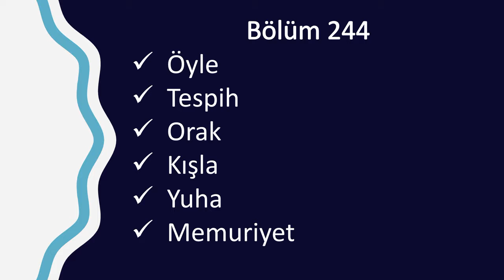Çatlak Kelimeler Bilmece Serisi 241 - 250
Çatlak Kelimeler, A word gibi popüler kelime oyunlarının cevapları için mutlaka sitemizi ziyaret edin!!